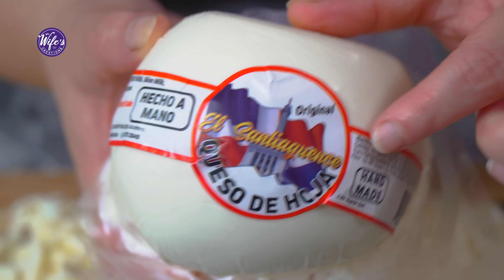RALLALE QUESO a 4 PLATANOS VERDES ¡Querrás Hacerla Casi Todos Los Días! - Recetas MWC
En este video te comparto una combinación de sabor irresistible. Cada mordida esta llena de sabor y con la combinación de carnes es todo un lujo.

INGREDIENTES:
- 4 Plátanos verdes
- 1 Bola de queso de hoja (1Lb)
- 2 Cucharadita de sal
- 1Lb de carne de res
- 1Lb de carne de pollo
- Ají dulce en polvo 1/8 cucharadita por cada libra de carne
- Ajo en polvo 1/2 cucharadita para cada libra de carne
- Orégano en polvo 1/8 de cucharadita para cada libra de carne
- 1 Cucharadita de aceite de oliva
- 1 Ají cubanela mediano
- 2 Ajies jalapeños
- 2 Ajies pequeños morrones
- 6 ajies dulces de colores
- 1 cebolla mediana morada
- 2 cebollitas campbrite
- 2 a 3 dientes de ajo
- 1/2 cucharadita de perejil seco
- 1 pisca de ajo en polvo
- 1/4 de taza de agua de los plátanos
- 1/4 de taza de crema centroamericana

Todos estos ingredientes puedes usar las cantidades al gusto

Recuerda también activar la campanita  con la opción TODAS LAS NOTIFICACIONES, para que seas de los primeros en ver nuestros nuevos videos, historias de YouTube y publicaciones de la comunidad.

PUEDES APOYAR NUESTRO CANAL:
- HACIENDO TUS DONACIONES
- HACIENDO SUPER CHATS EN NUESTROS VIDEOS EN ESTRENO Y EN VIVO

PREPARACION DE LA RECETA, VOZ Y LIBRETO:
Rhode Esther
- También está en:

UNA PRODUCCION DE:
-César Herrera
- También está en: